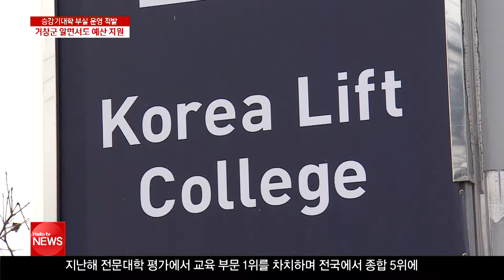한국승강기대학 부실운영 적발…거창군도 '나몰라라'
한국승강기 대학교가 최근 교육부 실태조사에서 부실 운영이 드러났습니다. 하지만 거창군이 이러한 사실을 알면서도 대학에 군 예산을 지원하기로 해 논란이 일고 있습니다